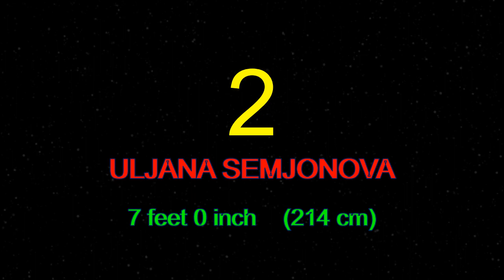TOP 10 THE TALLEST WOMEN IN THE WORLD 2021